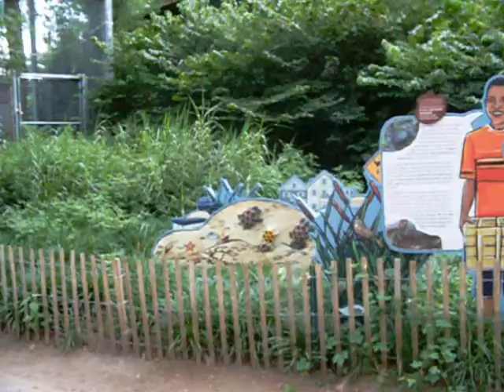Philadelphia Zoo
Trip to Zoo